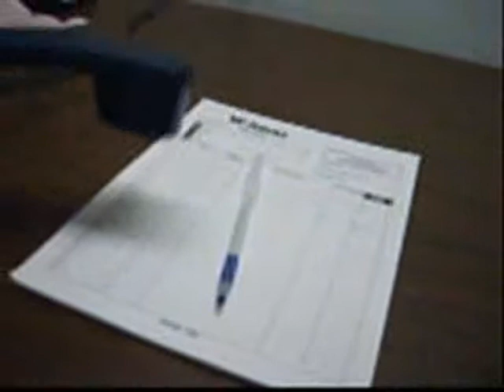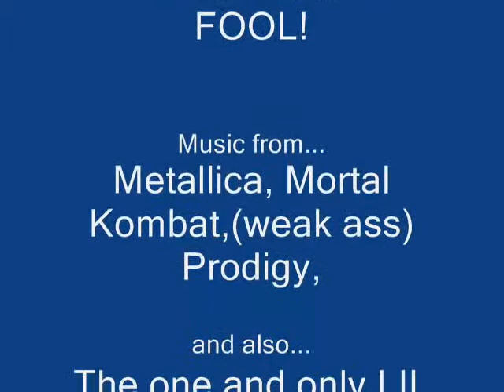"Mr. Bossman" -SHORT MOVIE-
A Kovach production... A five mintue film my brother and I filmed. For everyone who hates their boss.